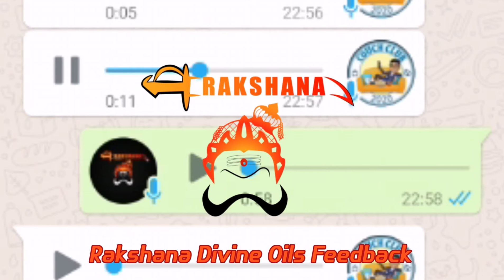RAKSHANA TRADING | HEATED ARGUMENTS BECOME SILENT??? DIVINE OIL MIRACLES